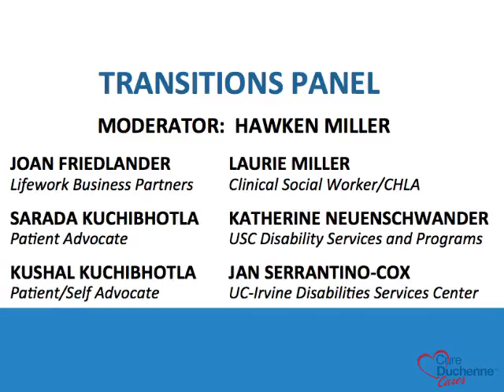CureDuchenne Cares Family Summit Transitional Panel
Transitioning from adolescence to young adulthood can be challenging, even more so when you have a physical disability. The Transitioning to Adulthood panel at the CureDuchenne Cares Family Summit was developed to help lead a discussion on topics such as getting ready for college, taking on responsibility for coordinating your own caregivers and identifying resources to help in the transition.